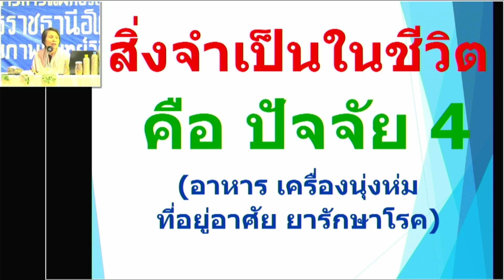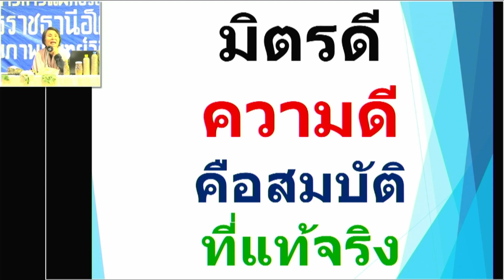ข้อ 162 การดำรงชีวิตมันไม่ได้มีอะไรมากมาย